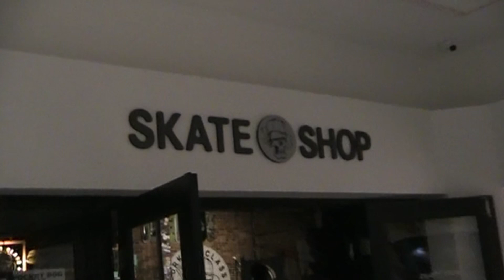Lurking Class Show With PAVO!, Natureboy, A-Juice, Connor Oakley, CFO, & FFA Johh